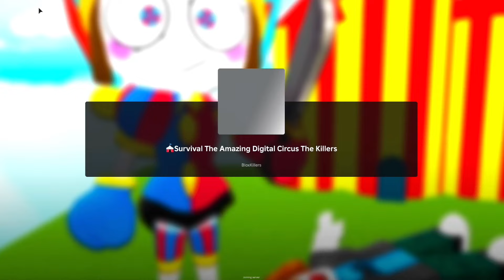🌈😱Roblox Barry's Prison Run/Spiderman/MR.Funny/Free Item Barry/Freaky Jujutsu/Pomni/Peppa Pig/Biker